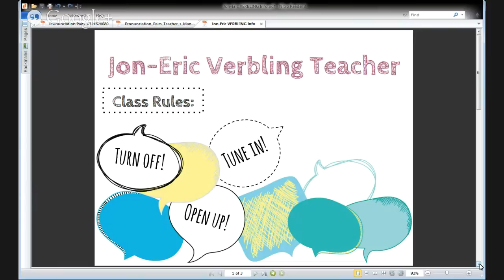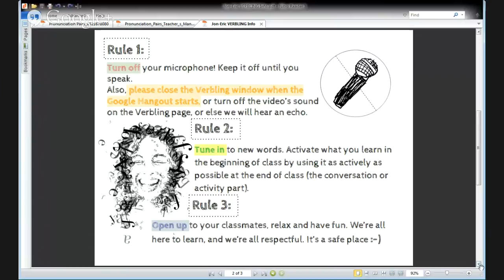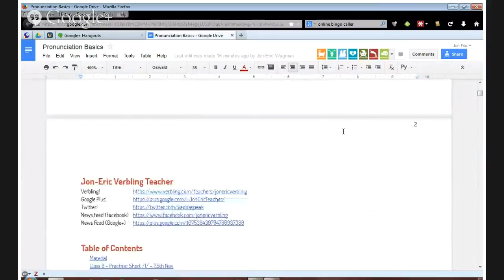Jon-Eric's Pronunciation Basics: Practice with Short /I/